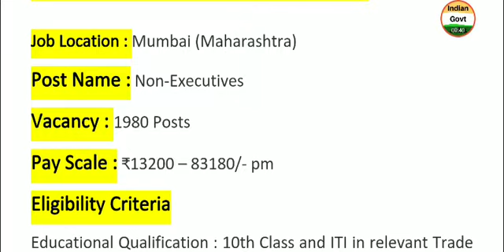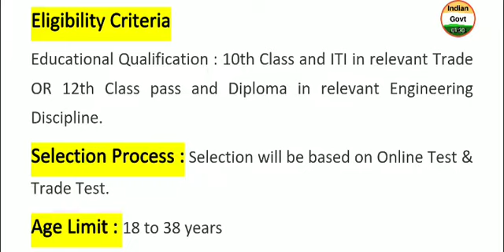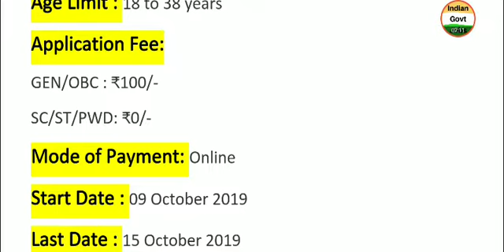Mazagon Dock Shipbuilders Limited 2019 Non Executives Vacancy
notification pdf